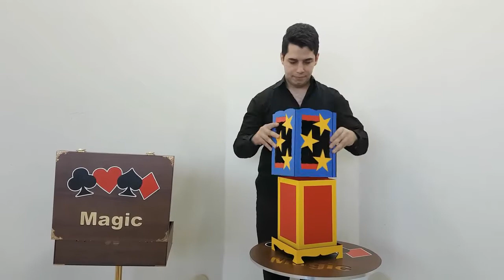Tora Squared Production